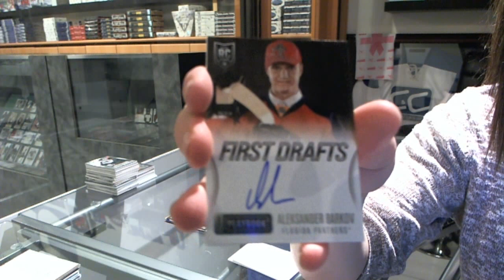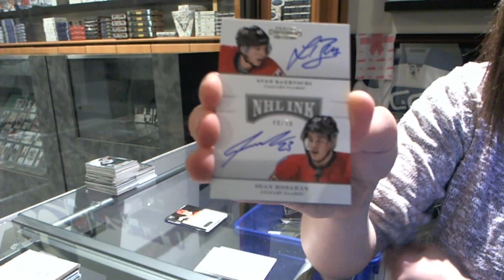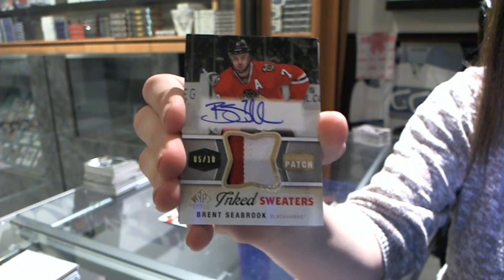13-14 Panini Contenders & 14-15 UD SP Game Used Box Break - C&C #4435